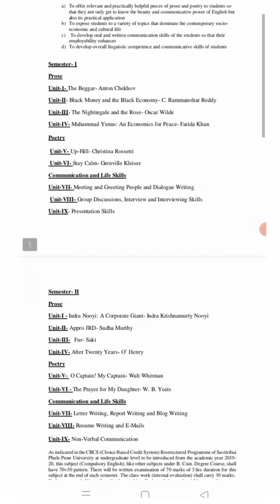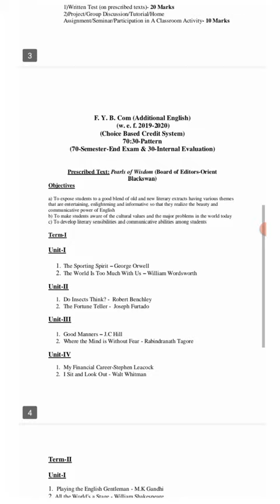FYBCOM Compulsory English & Add. English Syllabus